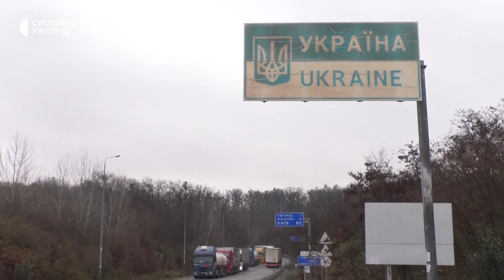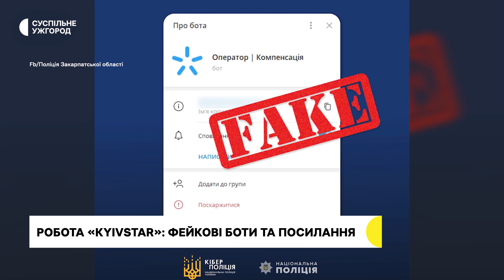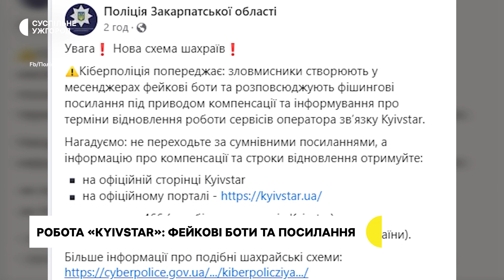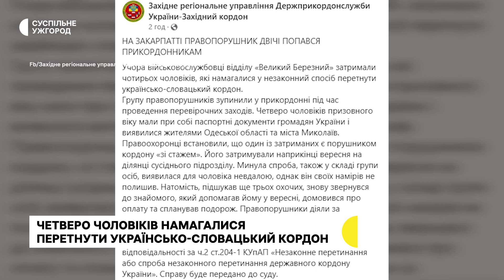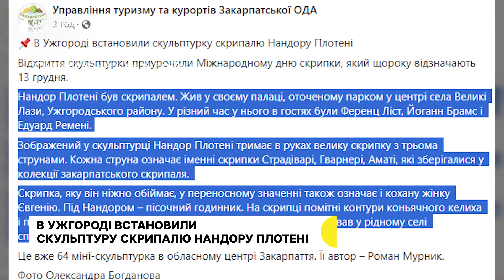Рух на пункті пропуску зі Словаччиною «Вишнє Нємецьке — Ужгород» заблоковано. Що відомо | 13.12.23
Найважливіші події на Закарпатті 13 грудня — в дайджесті Суспільне Ужгород:

— Іван Поп загинув на фронті.

— Кабіна автобетонозмішувача горіла в селі Велика Добронь.

— Робота «Kyivstar»: фейкові боти та посилання.

— Майже 1500 пачок сигарет та безпілотник знайшли прикордонники.

— 12 тисяч доларів за підроблені документи.

— В Ужгороді встановили скульптуру скрипалю Нандору Плотені.

— Черги на українсько-словацькому кордоні.